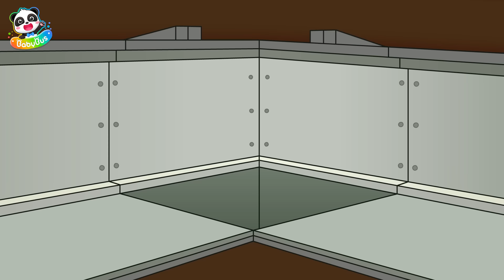🍬Суперконфеты | Шериф Лабрадор | Безопасность в жизни | Сборник мультиков для детей | BabyBus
🔍Правила Безопасности Шерифа Лабрадора🔍
Если вам продают вещь или еду и говорят, что она волшебная, скорее всего вас хотят обмануть и забрать ваши деньги.
Будьте осторожны - не верьте таким людям!

00:00 Суперконфеты
06:22 Таблетки деткам не конфетки!
12:15 Кусачее чудовище
18:05 Не ешьте незнакомые фрукты!
23:14 Не пользуйся косметикой для взрослых
28:47 Не засовывайте предметы в нос или в рот

BabyBus помогает детям：
★мыслить самостоятельно
★строить уверенность в себе
★уважать других
★исследовать мир